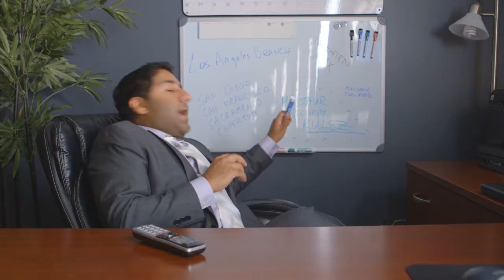Executive Protection Trailer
Pilot Episode Trailer